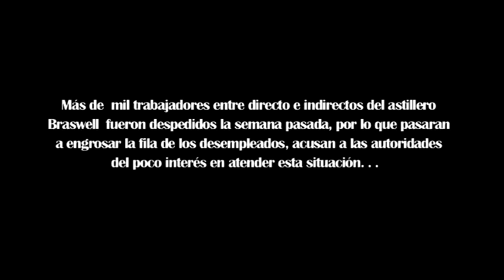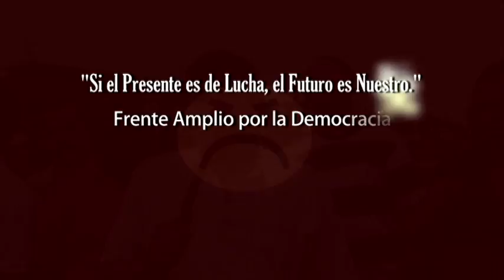Frenadeso Noticias 27 de Septiembe 2011.mp4